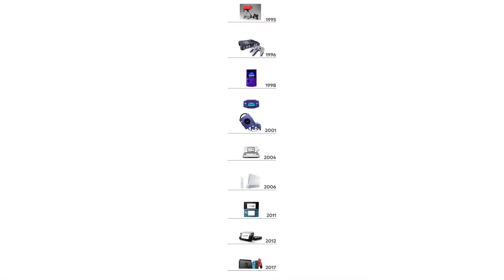Super Smash Bros. Ultimate – Official Terry Bogard DLC Reveal Trailer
Check out Super Smash Bros. Ultimate new DLC fighter, Terry Bogard!